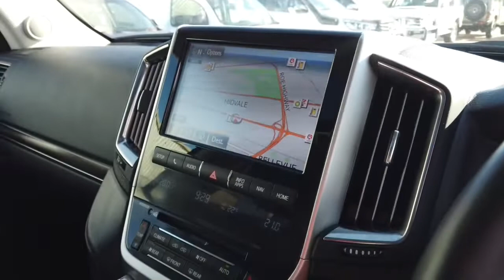2020 TOYOTA LANDCRUISER Ellenbrook, Midland, Helena Valley, Guidlford, Greenmount, WA 6505132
Grey New 2020 TOYOTA LANDCRUISER available in Ellenbrook, Western Australia. Servicing the Midland, Helena Valley, Guidlford, Greenmount, WA area.

Midland Toyota
163 Great Eastern Hwy